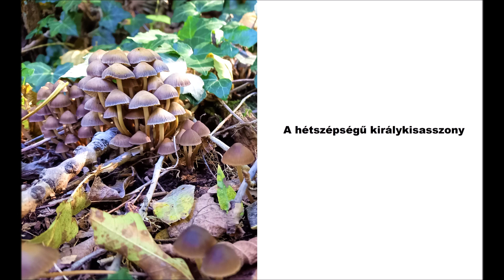A hétszépségű királykisasszony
Benedek Elek meséje